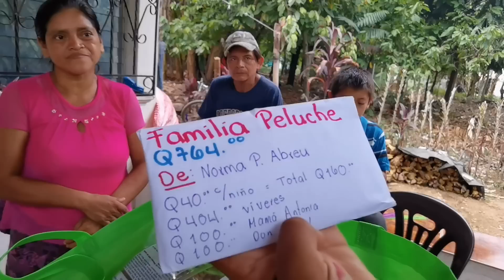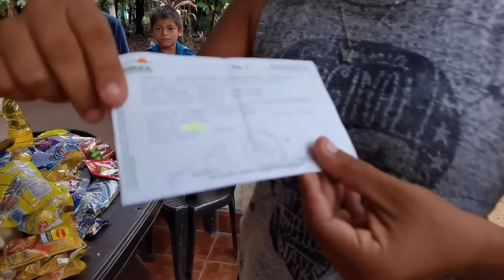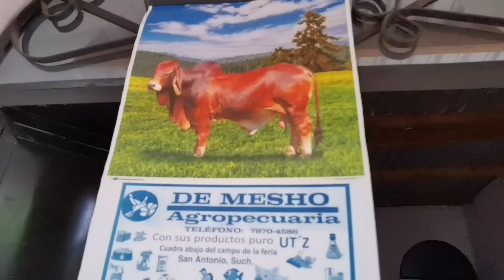Don Miguel TIENE UN GRAN CAPRICHO por esta razón...